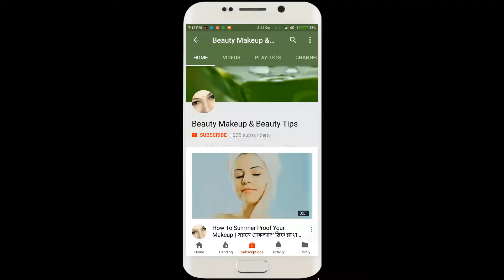চুলের আগাফাটা ও রাফ চুলকে সিল্কি ও স্মুথ করে তুলুন মাত্র ১ সপ্তাহে || How to Get Silky Smooth Hair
আমি আজ আপনাদের জন্য নিয়ে এসেছি খুব সহজ একটি ঘরোয়া উপায়। কিভাবে আপনার চুলের আগাফাটা ও রাফ চুলকে সিল্কি স্মুথ করে তুলতে পারবেন মাত্র ১ সপ্তাহে।